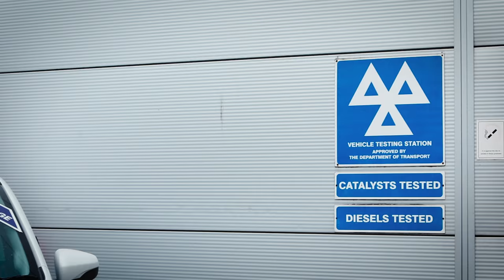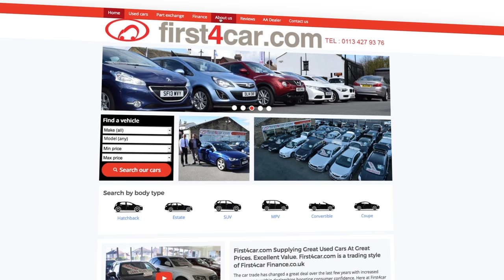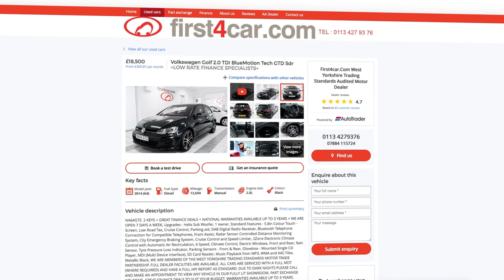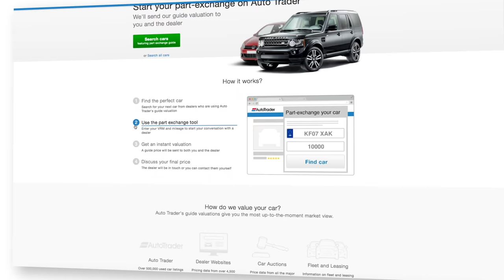How To: Choose a good car retailer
It makes sense to spend as much time researching where to buy your next car as what to buy in the first place. Torie Campbell shows what a good car dealer should offer and looks at all the information available to you that can use to help make your decision.